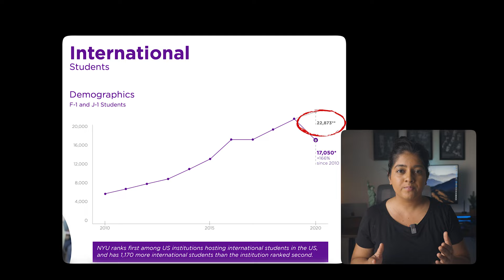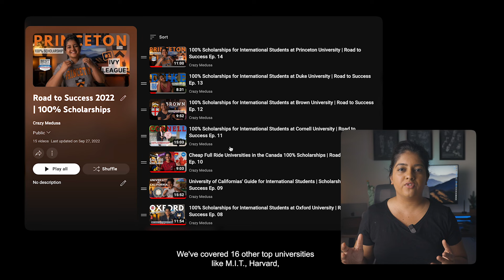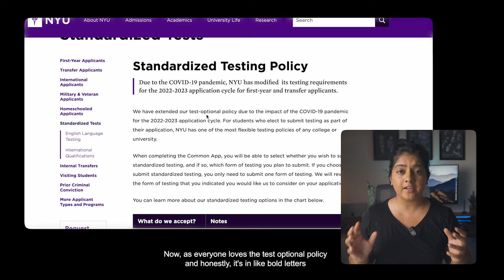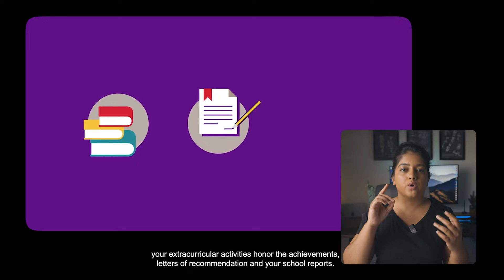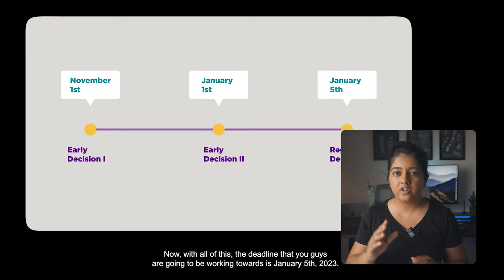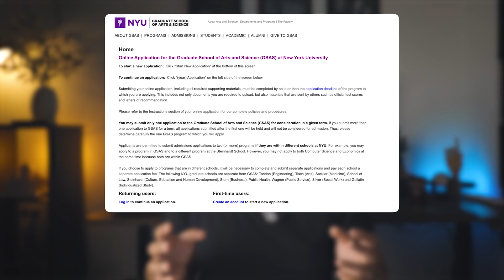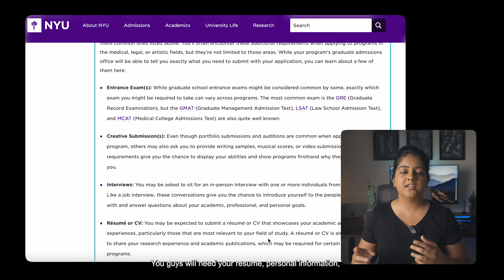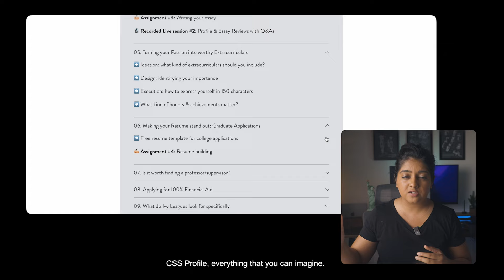100% Scholarships for International Students at NYU | Road to Success Ep. 16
🏀 101,172